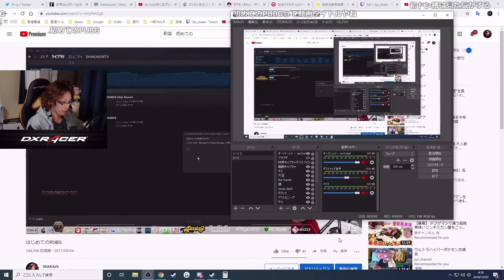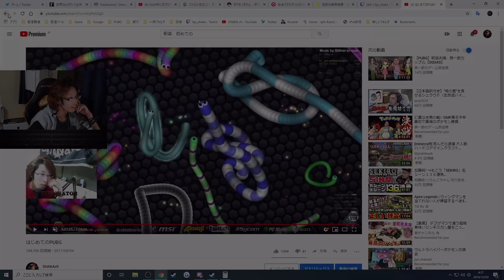【切り抜き】自分の昔の動画を見る釈迦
2019年12月4日
タイトル【久しぶりに長時間トークkinTV】